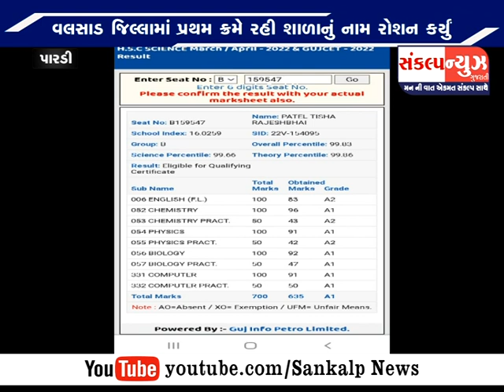પારડી સોંઢલવાડા અશ્વમેઘ વિદ્યાલયની વિદ્યાર્થીની ધો 12 વિજ્ઞાન પ્રવાહ બોર્ડનું પરિણામમાં